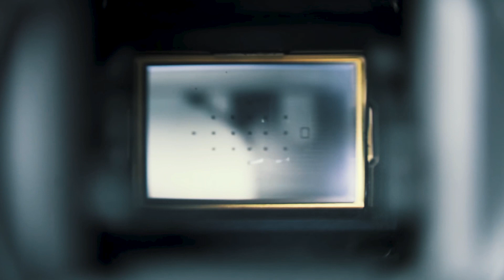How to create YouTube Channel Intro?